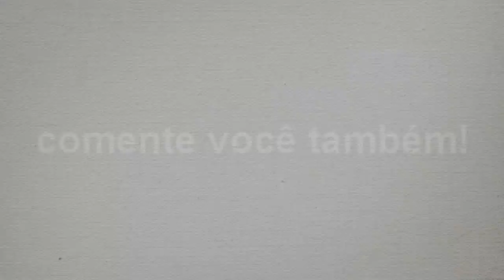Vejam Isto 🔥 INFORM por APENAS 200 coins 🔥 INACREDITÁVEL | UltimateTeam Pré FIFA 20